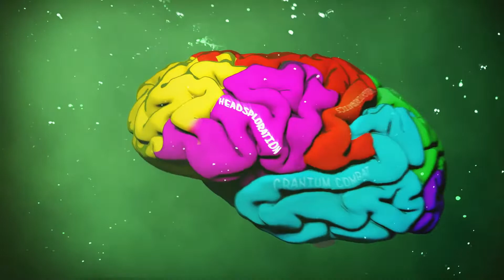Psychonauts 2 - Trailer E3 2021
Assista aqui o Psychonauts 2 - Trailer  E3 2021

☻►Quer Mandar algo? Mande aqui:
Irmãos Piologo
Caixa Postal 622
Indaiatuba-SP
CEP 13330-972